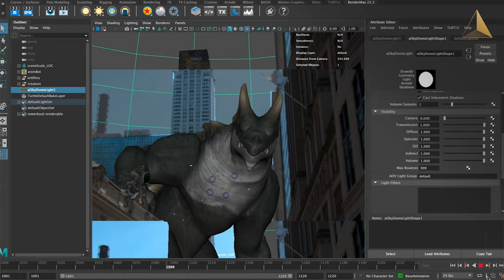Academy of Animated Art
About the Academy of Animated Art
Created by Senior Lighting TDs Jasmine Katatikarn and Michael Tanzillo, the Academy of Animated Art offers a range of artist-focused 3D lighting courses that are geared for everyone who wants to jumpstart their career in animated films.

Sign up for our Lighting Challenge and get instant access to high-quality assets! Start lighting and join our monthly lighting challenge.